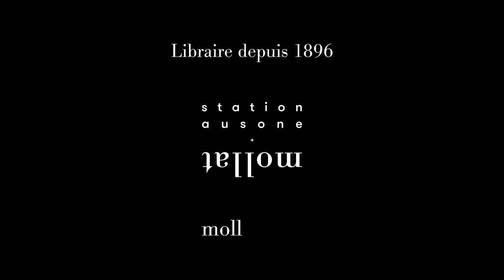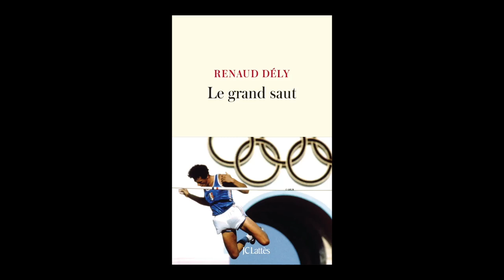Renaud Dély - Le grand saut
A l'occasion du 24e Rendez-vous de l'Histoire de Blois, Renaud Dély vous présente son ouvrage "Le grand saut" aux éditions Lattès. Rentrée littéraire automne 2021.